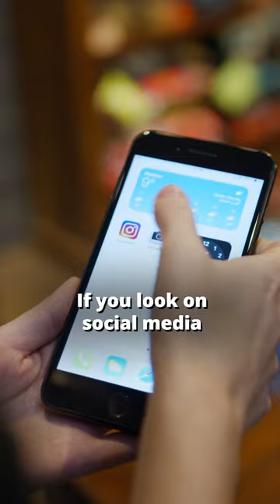Is Beef the Ultimate Food for Humans?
Archaeological evidence suggests our paleolithic ancestors got most of their calories from wild animals - not chicken, pigs, or cows. Research also shows that micronutrients and copious amounts of fiber - 50+ grams perhaps - were consumed from plants.

Just like humans today, our ancestors ate very different things in different parts of the world based on what was available. It’s very difficult to determine the “ideal human diet” but if we can learn anything from looking backwards, we can learn that humans are opportunistic omnivores, eating everything they could find.